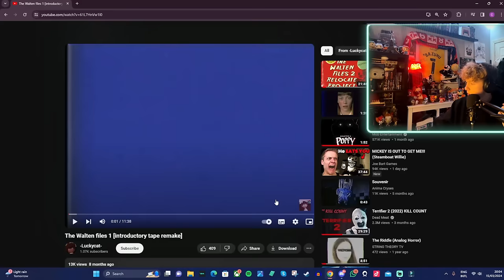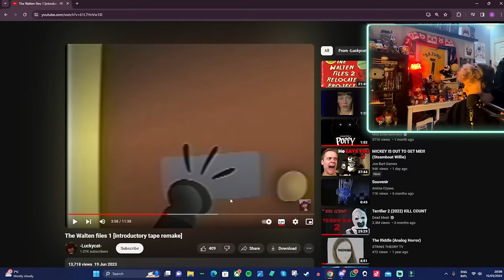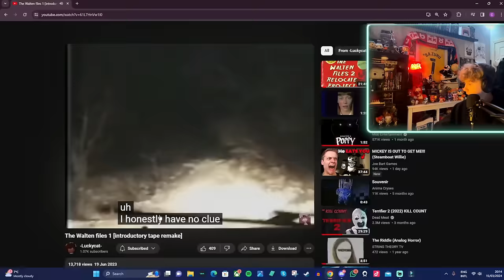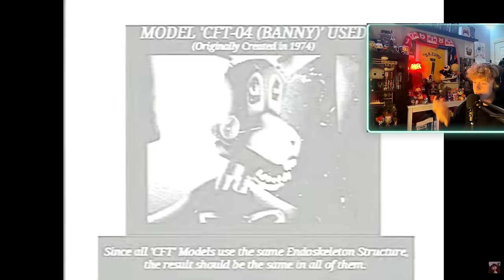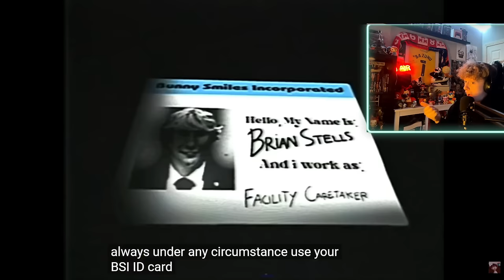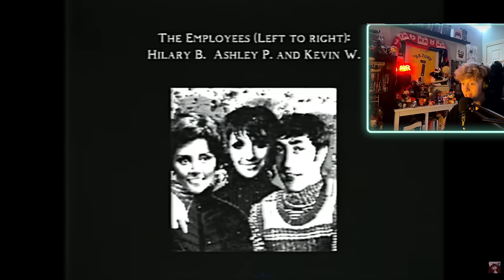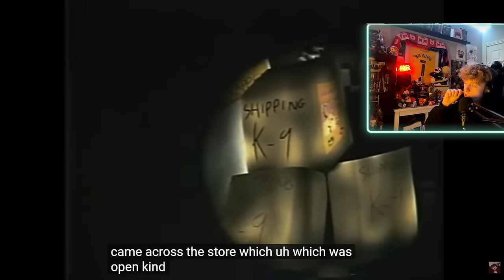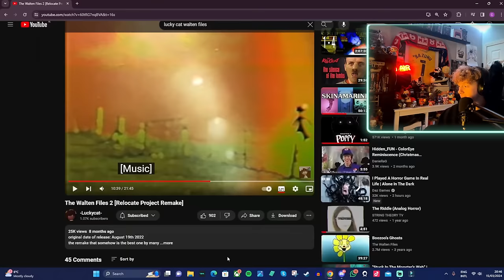THIS WALTEN FILES REMAKE COULD BE BETTER THAN THE ORIGINAL....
Support the creator➡️ @-Luckycat-

~~ SOCIALS~~

Appreciate every single one of you guys